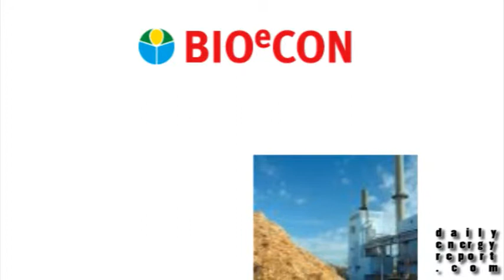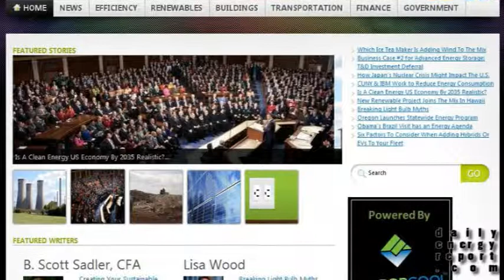Duke Energy Acquires its Fifth Solar Farm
Duke Energy gets another solar farm, its fourth in North Carolina. Also, the DOE funds another California solar project and also one million Euros are raised for biomass by BIOeCON.